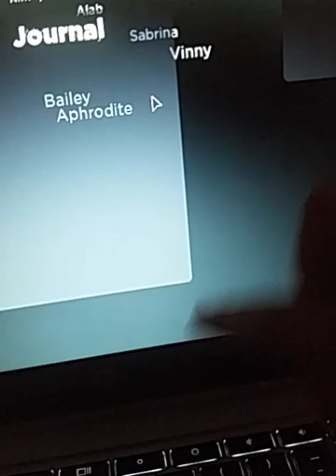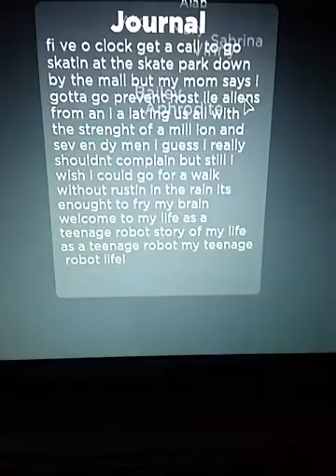;_;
it was the mlaatr theme song